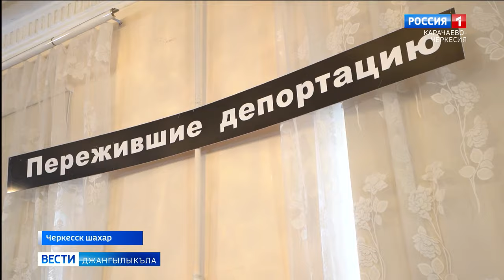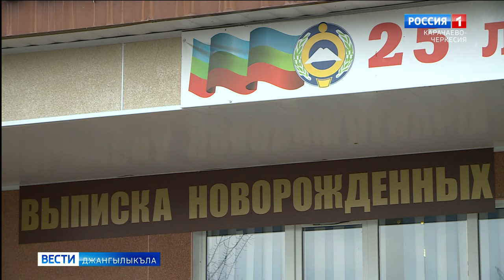Вести на карачаевском языке 27.12.2023